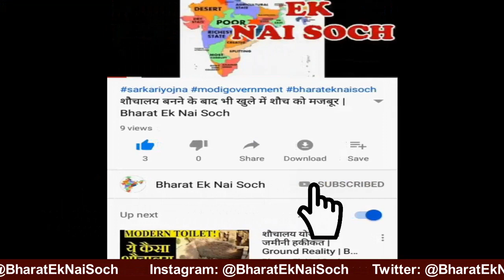देखिये लोगों ने मोदी की क्या गलतियां गिनाई | Bharat Ek Nai Soch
हमने लोगों से जानने की कोशिश की मोदी जी की क्या खूबी है तो लोगों ने उनकी कमिया गिना दी |
BHARAT EK NAI SOCH is leading Youtube media channel. We cover Breaking NEWS, Sportd NEWS, Political NEWS from all over world. We also cover Funny Clips, Viral video, Amazing Facts on over Channel. Our best Team always try to give provide quality news and facts to our viewers. We Care for your demand. So keep stay with us as we do hard work daily over day and to night to cover all topics and to provide latest news.